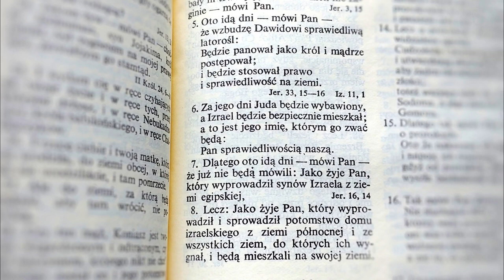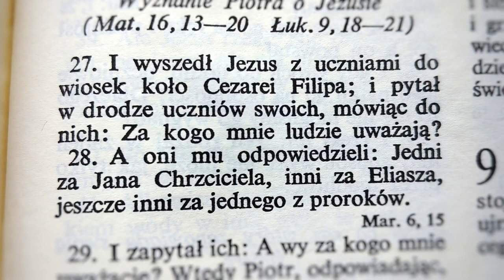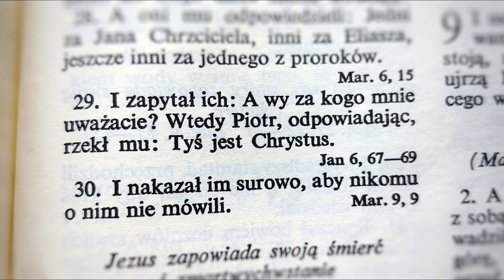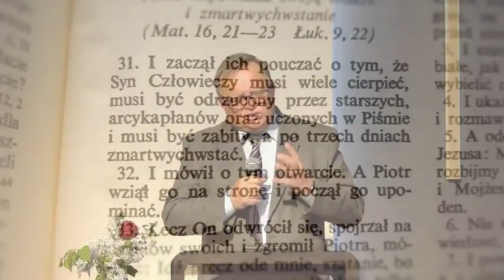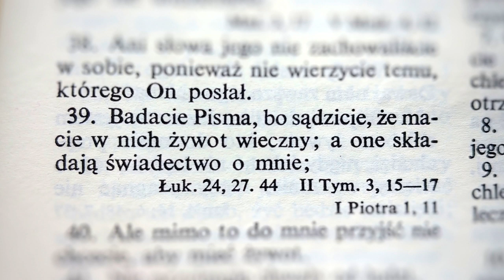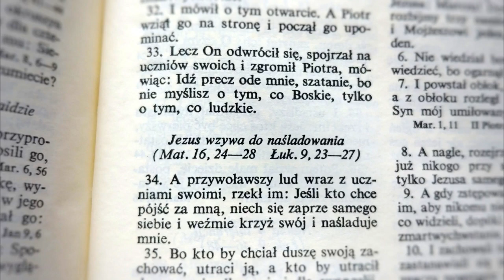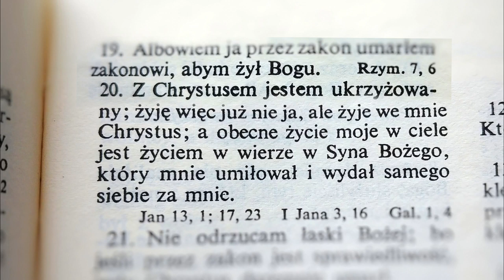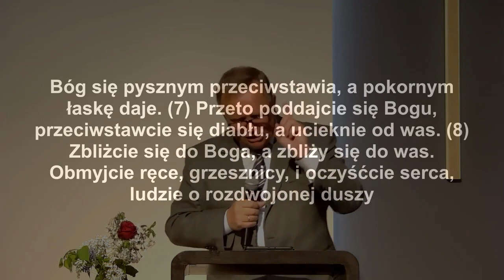Idź precz ode mnie szatanie - Jacek Nitecki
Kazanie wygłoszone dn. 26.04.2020